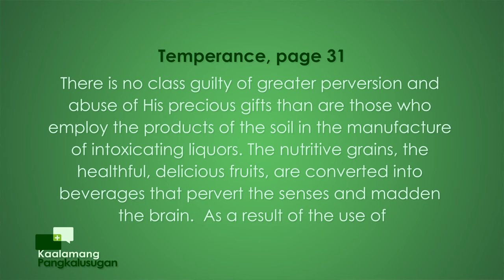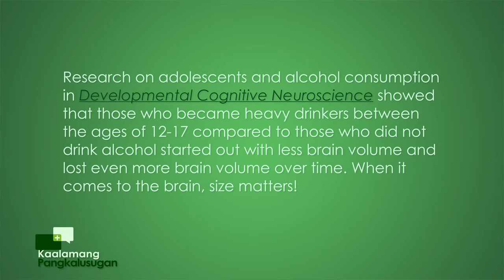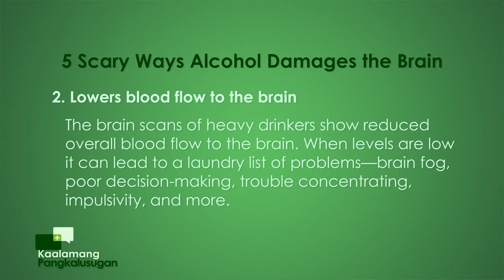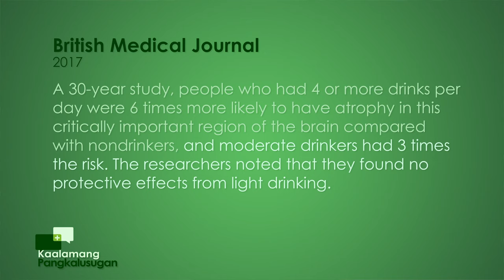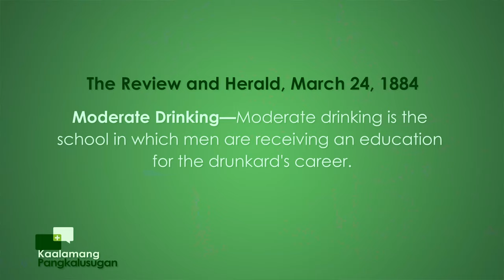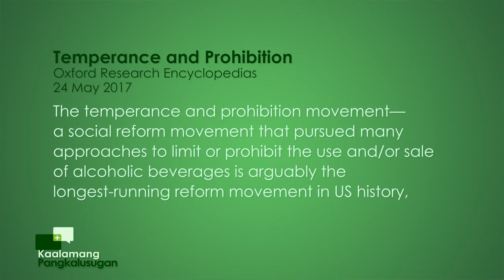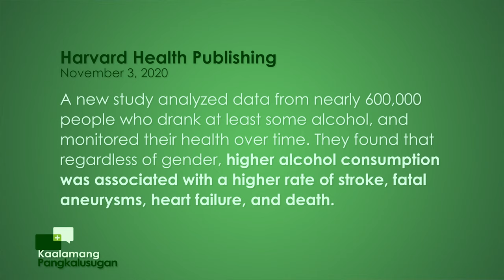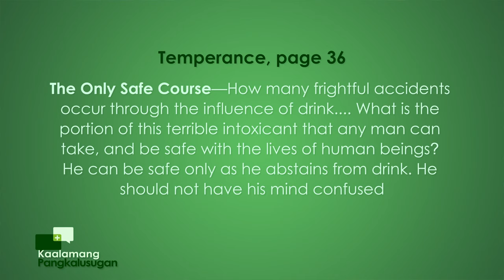Kaalamang Pangkalusugan | Episode EP48: Alcohol and the Home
Kaalamang Pangkalusugan
with Doc Tam Mateo & Gladense Panuelos
Episode EP48: Alcohol and the Home